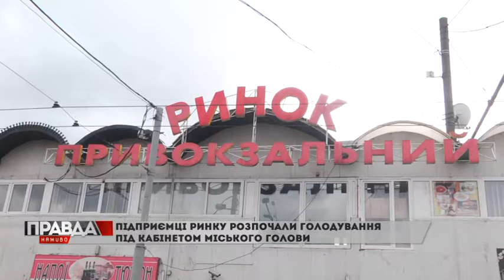ГОЛОДУВАННЯ ПІД НОСОМ У САДОВОГО І ПОБИТТЯ ПРОДАВЧИНІ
У мера проігнорували півсотні підприємців ринку "Привокзальний", які виступили на захист побитої колеги  ⤵